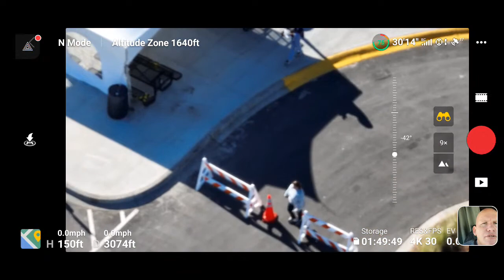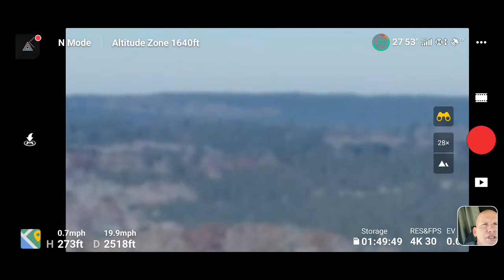Amazon in Appling Georgia